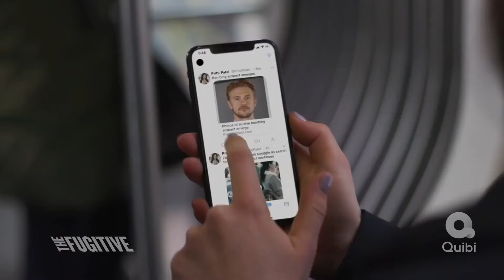THE FUGITIVE - OFFICIAL HD TRAILER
About The Fugitive:
Kiefer Sutherland (24) and Boyd Holbrook (Narcos) star in this edge-of-your-seat crime thriller from the creator of Most Dangerous Game and co-executive producer of Prison Break, in which an innocent man on the run, desperate to clear his name, is chased through Los Angeles by the cop who will not rest until he is captured.

Starring: Kiefer Sutherland and Boyd Holbrook, Natalie Martinez, Tiya Sircar, Brian Geraghty, Genesis Rodriguez Glenn Howerton and Keilani Arellanes
Director: Stephen Hopkins
Executive Producer/Writer: Nick Santora
Executive Producers: Stephen Hopkins, Basil Iwanyk, Tom Lassally and Albert Torres